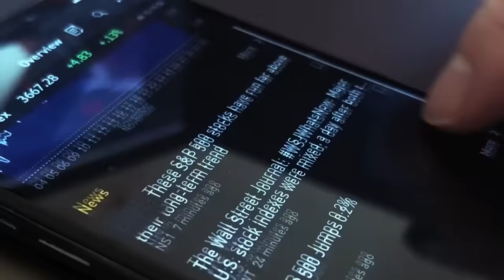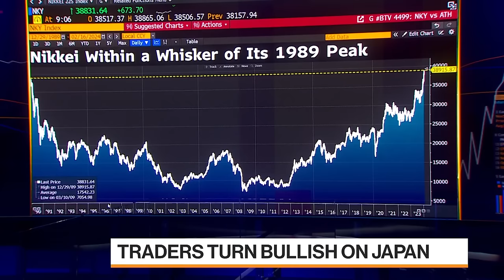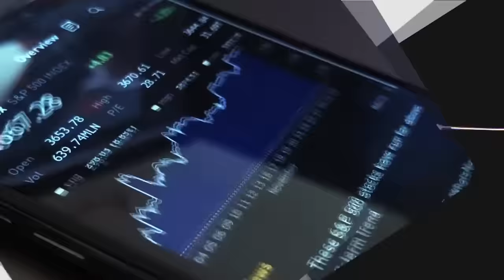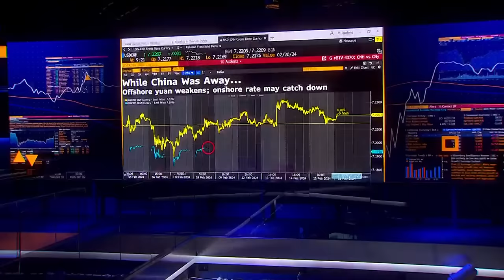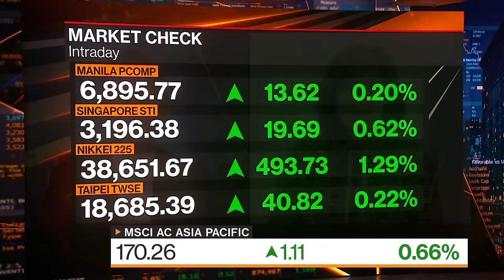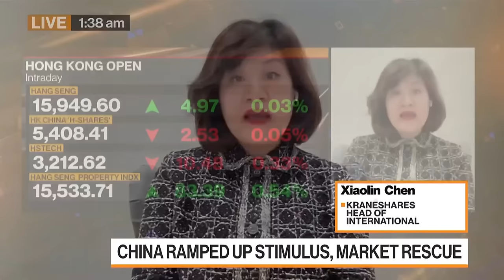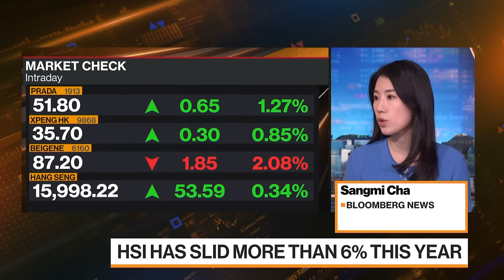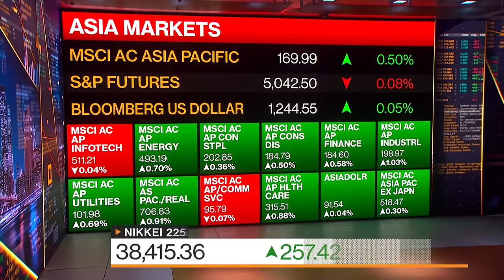Bloomberg Markets: China Open 02/16/2024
Bloomberg Markets: China Open" is the definitive guide to the markets in Hong Kong and on the mainland. David Ingles brings you the latest news and analysis to get you ready for the trading day. And powered by more than 27-hundred journalists and analysts in more than 120 countries, we get you the global stories that will impact the region's markets